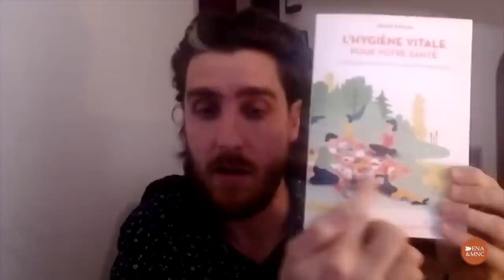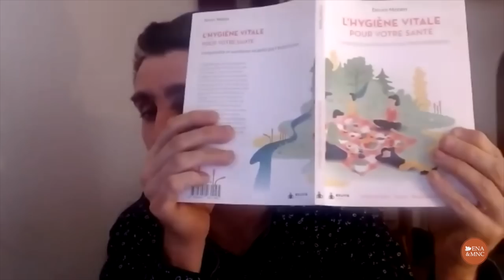L'immunité - Fabien MOINE - Congrès de Naturopathie 2021 - hygiéniste - jeûne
Revivez le congrès dans son intégralité en achetant notre pack Immunité :
Du lundi 1er février au dimanche 7 , le Congrès de Naturopathie sur l'immunité c'était :
🍀 25 conférenciers professionnels et renommés
🎞️ 30 heures de vidéos et formations accessibles depuis votre canapé
🤗 20 000 participants dans plus de 10 pays : France, Belgique, Suisse, Canada, Luxembourg...
👀 200 000 vues sur 7 jours
Fabien MOINE, Naturopathe - Hygiéniste
Principes de l’hygiène vitale, jeûne, toxémie, comportement à adopter lors de maladies aigus et chroniques
⏩ Revivez en partie le congrès : 3 conférences en accès libre sur notre chaine YouTube : Daniel Pénoël, Fabien Moine et Gilles Devilleneuve
Nos partenaires :
🌸 Holiste - Laboratoire et développement - oxygénation cellulaire… naturelle :

ENA & MNC Ecole de Naturopathie et de Médecines Non Conventionnelles